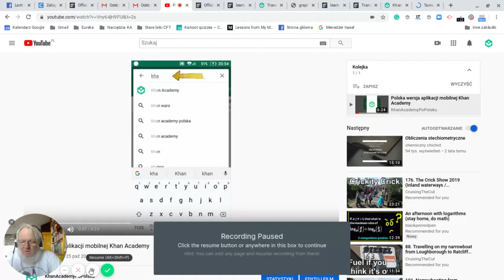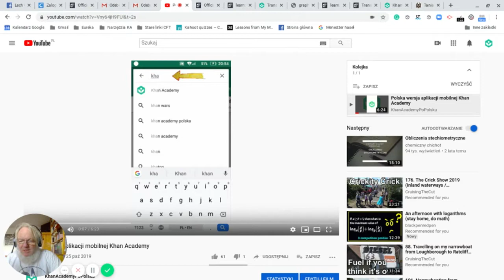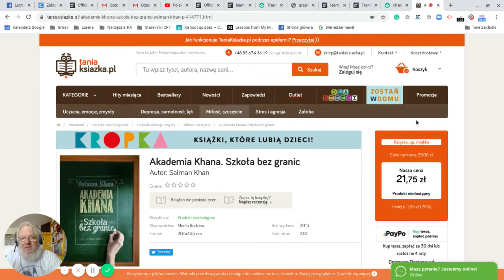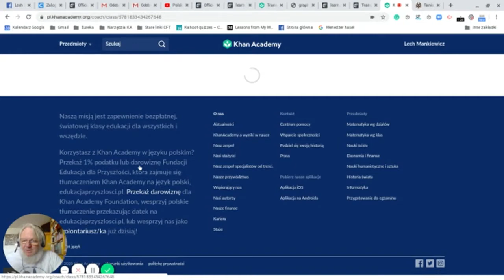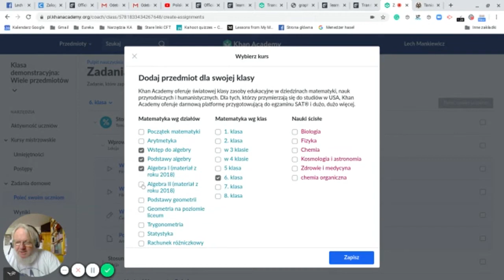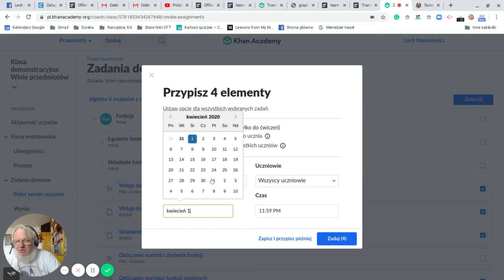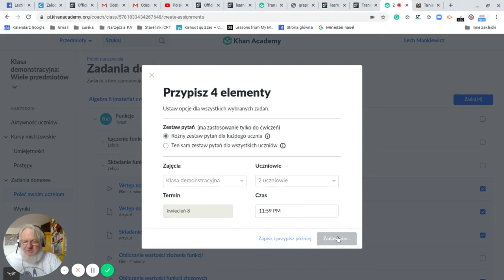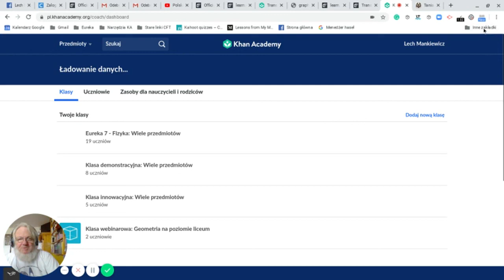Prace domowe w aplikacji mobilnej Khan Academy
Fundacja Edukacja dla Przyszłości